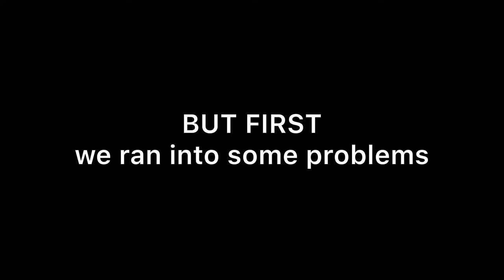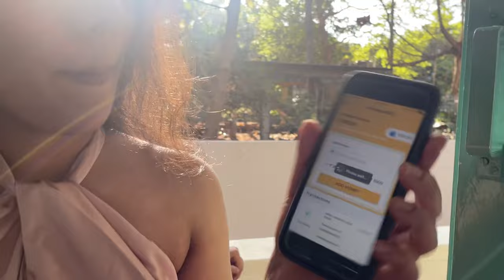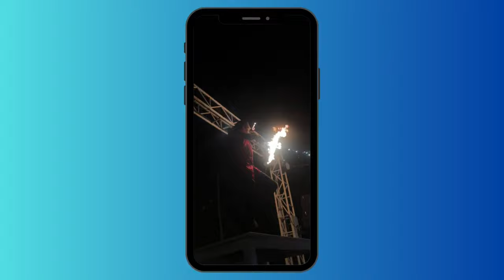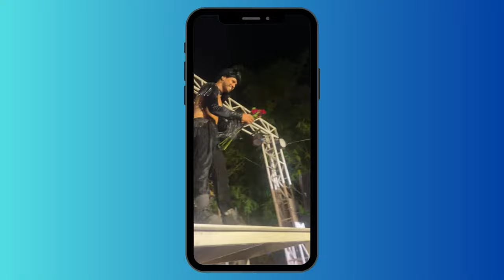GIRLS TRIP TO GOA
hiiii guys
i hope you enjoyed this vloggg!
should i post my maldives vlog next?

ocean blue- sunshine blvd.